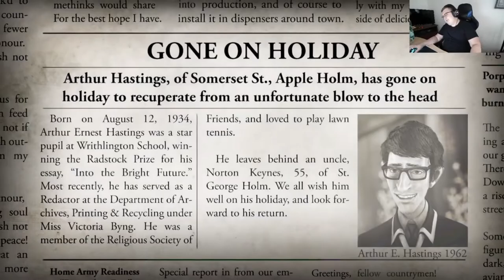We Happy Few - Fix the Bridge Mission!!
Nu uita sa te abonezi daca ti-a placut! Multumesc!

Minecraft ip server: brodarasi.goldgames.ro
Informatii eneba:

Daca folosesti codul IAMHAPPYCOZ ai reducere de 3%
Daca intri pe link-urile astea doua cand vrei sa achizitionezi un joc sau chiar GTA V ai reducere

Jocuri Ieftine IAMHAPPYCOZ pe site !!
►Pc Specs:
 PC SPECS
╔►CPU: Intel Core i7-9700 CPU 3.00 GHz
╠►GPU: nVidia GeForce RTX 2060 Super 6gb
╠►RAM: 16GB
╠►HDD: 1TB
╠►SSD: 237GB